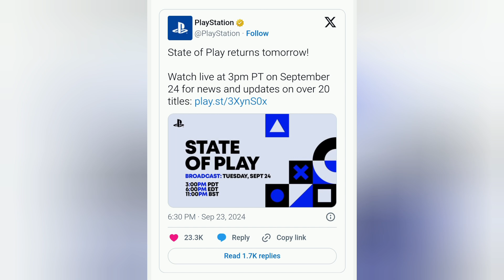Przegląd Newsów odc.158